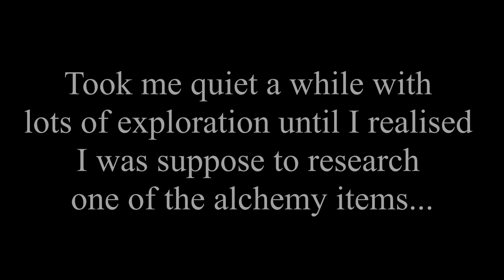Sublime Metamorphosis | Artificer: Science of Magic | Ep.26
Artificer is a single-player survival RPG focused on researching and practicing arcane arts. The game takes place on Alcor - a planet full of deadly creatures, bizarre plants and alien races.

The Story
Survive the perils of the alien planet as Raymond Everett , a marooned science officer of HMS Hawking, pitting your resourcefulness and intellect against the eldritch beings of Alcor that are after your head.

Create Magic
Delve into a dangerous world of mystical research to uncover new recipes and rituals on a journey to unlimited power. Create spells and build magical automatons. Perform magical experiments to further your knowledge. Master alchemy, thaumaturgy and divination to construct artifacts of immense power.

Explore Alcor
Steal arcane secrets from ancient ruins. Learn alien languages ​​to read magical grimoires. Fight monsters and dissect them to learn their weaknesses. Harvest valuable alchemical ingredients.

PC Spec:
CPU: Ryzen 3 2200G
GPU: Nvidia GTX 960
RAM: 16gb Kingston HyperX